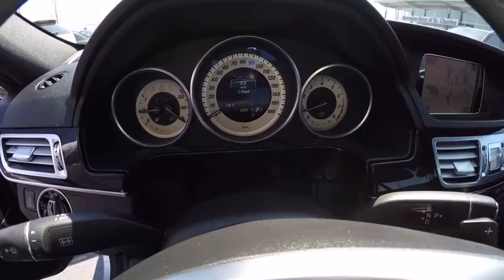2014 Mercedes-Benz E-Class 4DR SDN E350 4MAT St. Charles IL Q0053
2014 Mercedes-Benz E-Class 4DR SDN E350 4MAT

In this 2014 Mercedes-Benz E-Class 4DR SDN E350 4MAT, enjoy every drive with prime features like dual climate control, heated seats, anti-lock brakes, traction control, side air bag system, emergency brake assistance, and a leather interior.  It has a 3.5 liter 6 Cylinder engine.  The experts agree! Edmunds gives this vehicle a top A rating.  Comes with Roadside Assistance Program, Special Financing.  This vehicle also comes with unlimited warranty miles and has been subjected to a rigorous, 164 -point inspection for condition and appearance.  With a 4-star safety rating, this is one of the safest vehicles you can buy.  The exterior is a beautiful silver and the interior is a lovely black.  According to a review from New Car Test Drive, Active Lane Keeping Assist goes the next step after Active Blind Spot Assist.  Good cars go fast.